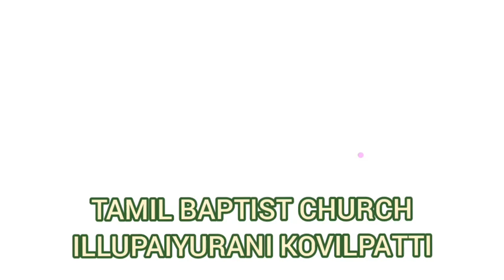காட்டு மரங்களுக்குள்ளே..கிச்சிலி மரம்..!SUNDAY SERVICE 19112023 TAMIL BAPTIST CHURCH ILLUPAIYURANI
SUNDAY SERVICE 19112023 TAMIL BAPTIST CHURCH ILLUPAIYURANI BY PASTOR JAYASING M